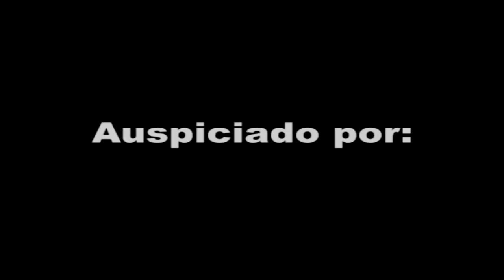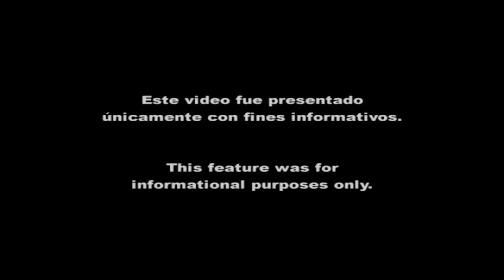Reconocidos artistas tienen buenas impresiones del Perú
Feb. 26, 2013: Desde el colosal American Airlines Arena de la Ciudad de Miami, la cadena Univision celebra los 25 años de 'Premio Lo Nuestro'. Tuvimos acceso a la alfombra roja, donde desfilaron tus artistas favoritos, todos ellos tienen muy buenas impresiones de nuestro Perú.